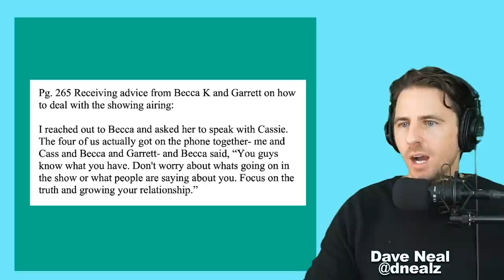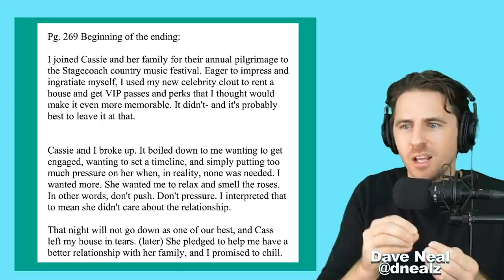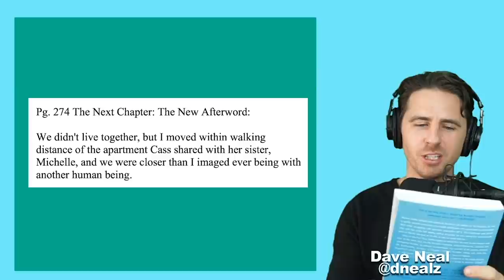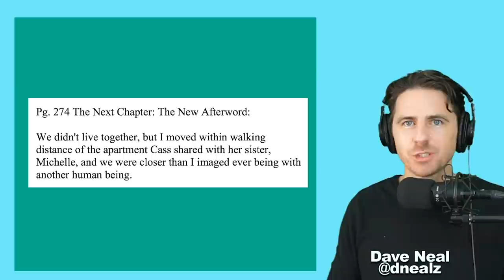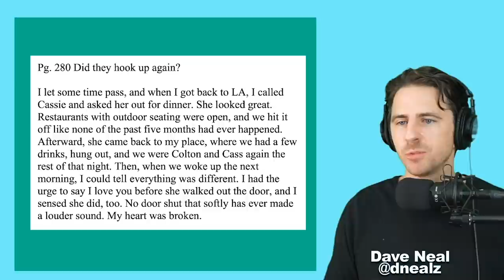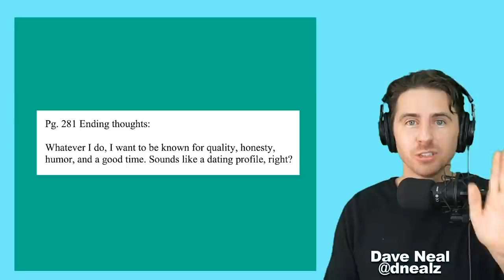The Bachelor COLTON UNDERWOOD'S BOOK (NEW CHAPTER) About Breakup With Cassie- Reading 12 EXCERPTS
Sharing 12 excerpts from The Bachelor Colton Underwood's book, which goes into detail about his breakup with Cassie Randolph after their on and off again relationship on The Bachelor.
This book doesn't address some of the serious concerns about how the relationship ended or shares Cassie Randolph's side of the story.